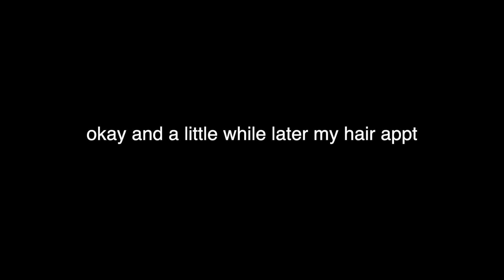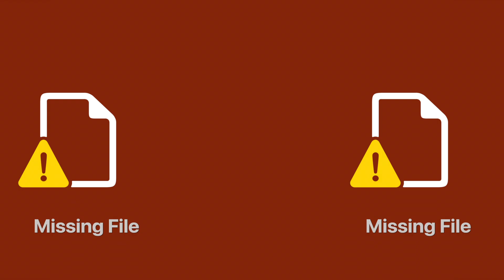Junior Senior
Heyyy,

it's been a minute but since last time there was a high school dance so enjoy!

- Paige